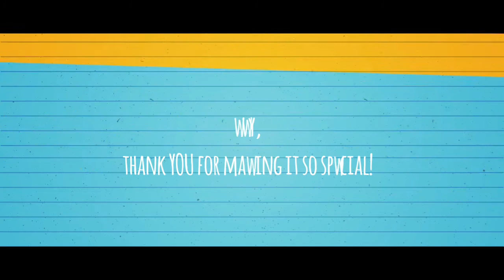Work and Travel USA 2018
Unforgettable. Hundreds of people and millions of memories.
I literally lack words to describe how cool it was so you go and see yourself!